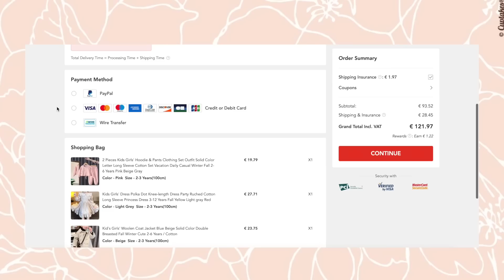ΚΑΛΟΚΑΙΡΙΝΟ BABY HAUL LIGHTINTHEBOX | THEANO MPOGIATZOGLOU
Στο σημερινό βιντεάκι έχουμε ένα καλοκαιρινό baby haul από το αγαπημένο μας Lightinthebox!
Το καλύτερο κατάστημα για παιδικά ρούχα είναι το Lightinthebox γιαυτο και σας δείχνω τι ρουχα πήρα για τη μικρή μου. Οικονομικά ποιοτικά παιδικά ρούχα, για όλα τα γούστα θα βρείτε στο Lightinthebox ❤️

Κερδίστε έκπτωση 15% για μια εβδομάδα σε οποιαδήποτε αγόρα στο Lightinthebox, πατώντας στον σύνδεσμο και έπειτα «κάντε κλικ για κουπόνια»